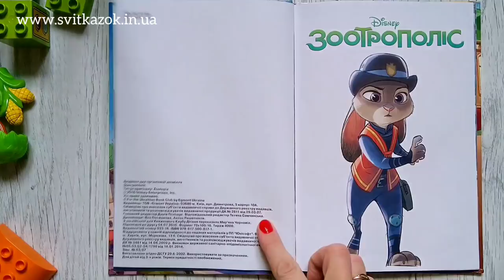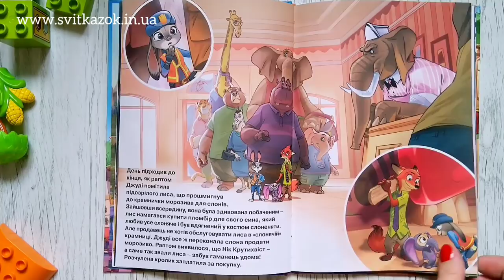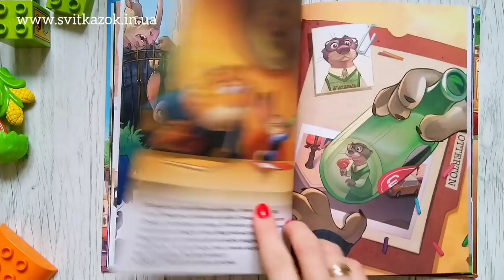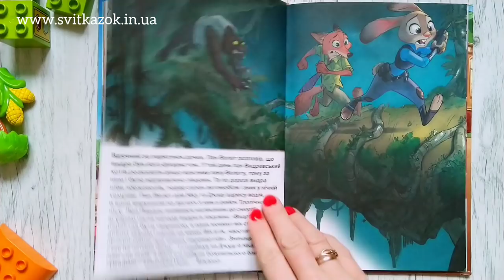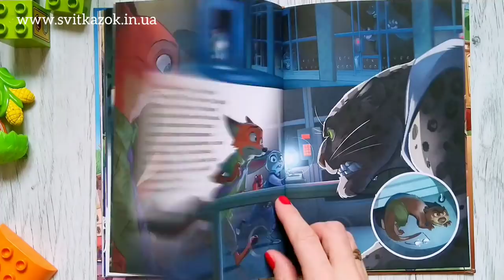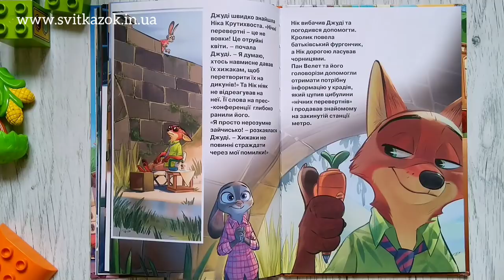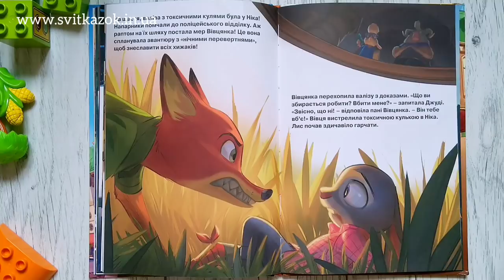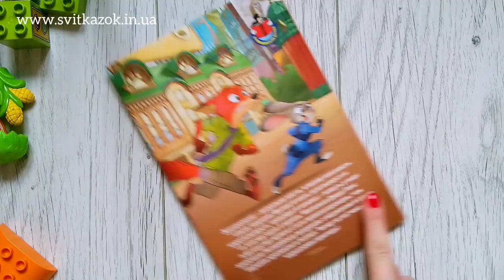🦊🐰ЗООТРОПОЛІС 🌇 українською мовою 🚔 АУДІОКАЗКА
Мешканці сучасного великого міста Зоотрополіс - найрізноманітніші звірі. Вони спілкуються між собою, ходять на роботу і заводять сім'ї. Головний герой - лис на ім'я Нік Вайлд. Він затриманий за злочин, який насправді не скоював. Ніка починає переслідувати поліцейська кролиця Джуді Хопс, яка підходить до своєї роботи максимально відповідально. Несподівано герої дізнаються, що опинилися в самому центрі змови, і тепер їм двом доведеться знайти того, хто за цим стоїть?

➡️ П і д т р и м а т и проект "СВІТ КАЗОК":